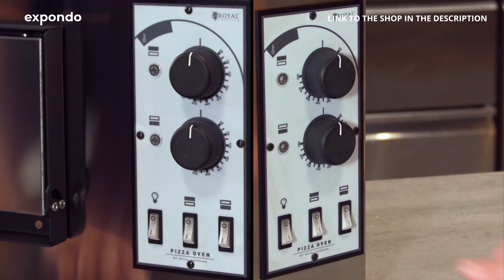Pizza Oven RC-POB250GL | Royal Catering | Product presentation